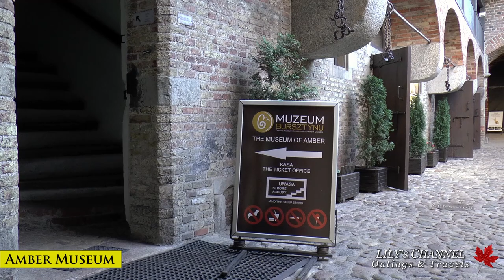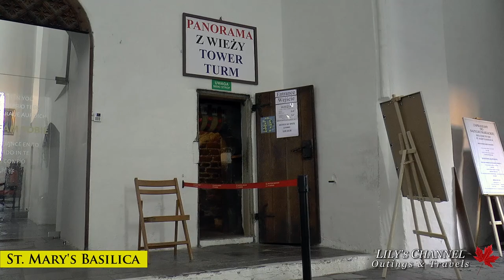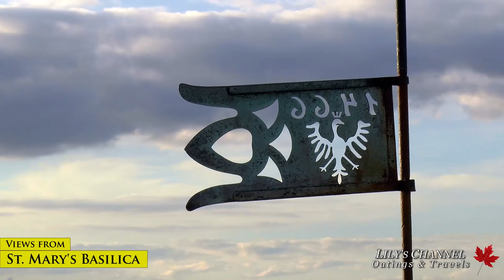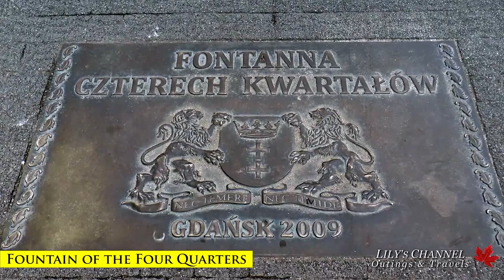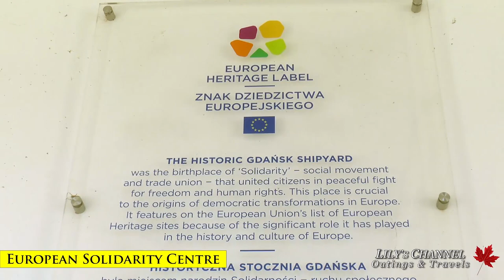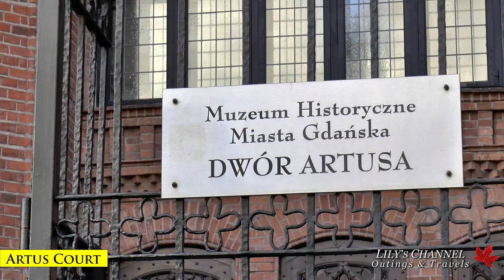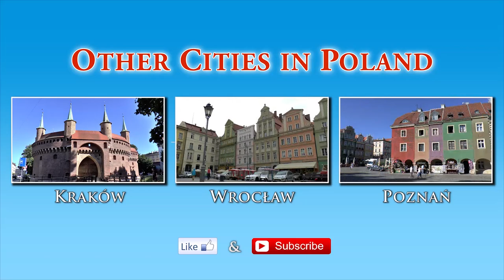GDAŃSK │ CITY OF FREEDOM. Plan your visit with this full HD travel guide.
Re-upload of the most popular GDAŃSK video review to date.

Wondering what to see in GDAŃSK? Here's your list of top attractions. Discover GDAŃSK by just walking around the city.

Please note: It takes a lot of time and a significant effort to produce these travel videos.
Lily  :-)

Featured in this video, in no particular order:
00:05 Długa Street
01:01 Neptune's Fountain
01:22 Town Hall
01:46 The Crane
01:57 Golden Gate
02:09 Prison Tower
02:35 Amber Museum
02:46 The Great Armoury
03:00 National Maritime Museum
03:08 Highland Gate
03:18 Motława River
03:50 Mariacka St.
04:04 St. Mary's Gate
04:18 St. Mary's Basilica
05:10 Views from St. Mary's Basilica's Tower
06:09 Green Bridge
06:13 Green Gate
06:17 Great Mill
06:21 Little Mill
06:26 Fountain of the Four Quarters
06:37 Monument to the Fallen Shipyard Workers of 1970
06:50 European Solidarity Centre
07:14 Cow Bridge & Cow Gate
07:21 Milk Can Gate
07:25 Corner Tower
07:31 Archaeological Museum
07:38 Hala Targowa Market
07:44 Central Market
07:51 Museum of the Second World War
07:56 Artus Court
08:08 Royal Chapel
08:13 Maritime Culture Centre
08:19 St. Hyacinth Tower
08:26 St. Katarzyna Church
08:38 Straganiarska Gate
08:45 Swan Tower
08:49 Baltic Sea Cultural Centre
08:56 Church of St. John
09:01 Railway Station
09:11 New Town Hall
09:18 National Museum
09:23 Slomiana Tower
09:28 Gdansk Library
09:32 St. John's Gate
09:40 Shakespeare Theatre
09:44 St. Peter's Basilica
09:48 Third Millennium John Paul II Bridge
09:52 Wybrzeze Theatre
11:00 Lech Walesa Airport

Audio track at the end of the video: "Underdog", by The 126ers.